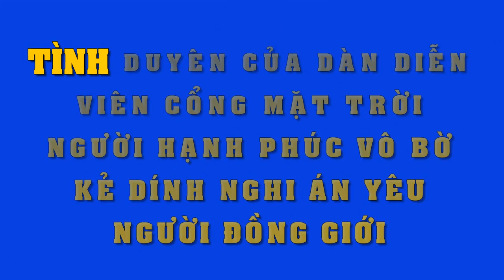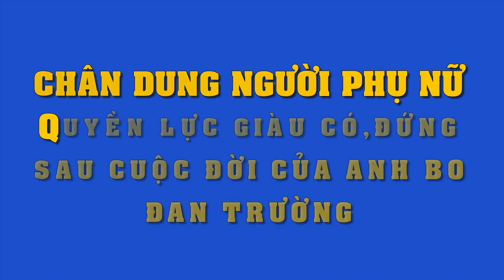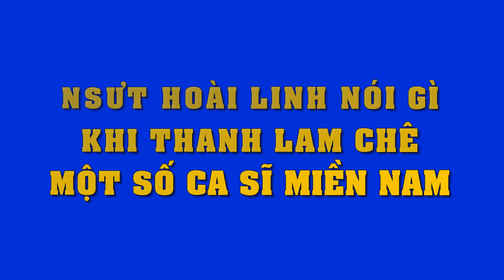Sau 8 năm tình duyên của dàn diễn viên "Cổng mặt trời" người hạnh phúc, kẻ dính vào đồng tính